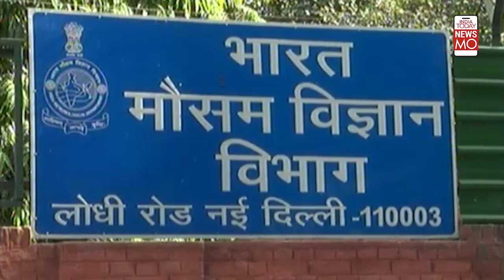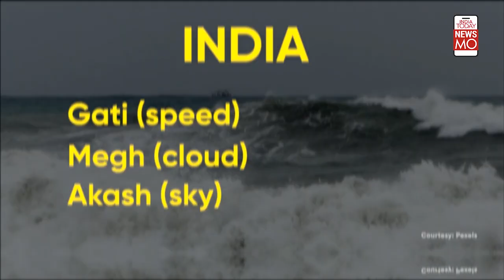Asani, Amphan, Gulabi: Why And How Cyclones Are Named | NewsMo | India Today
Amphan, Gulabi, Asani. These are not desserts but the names of deadly cyclones…

On average 2–3 tropical cyclones make landfall in India each year. But why do we name storms? And how did it start?